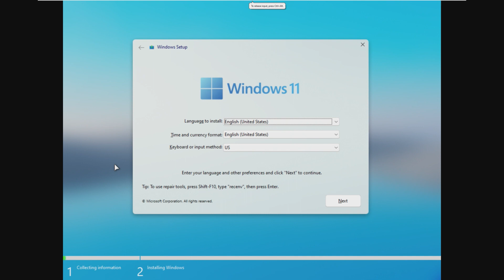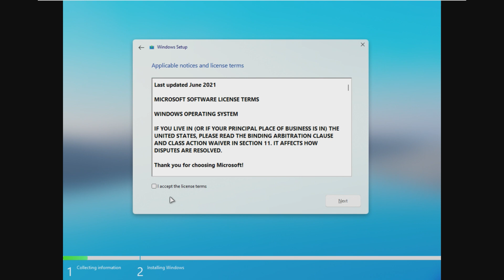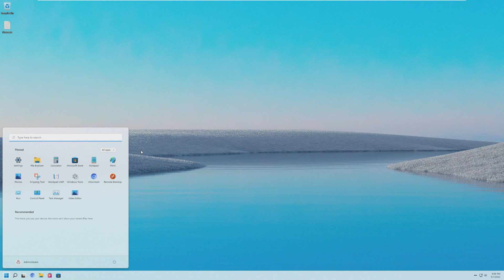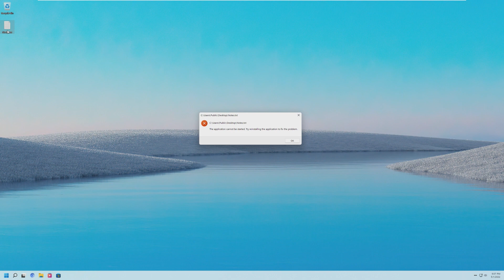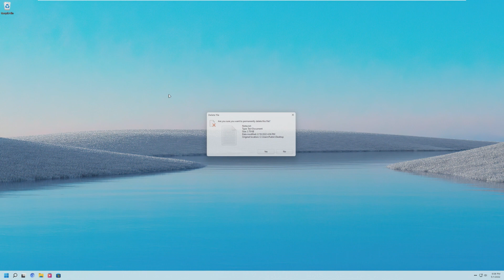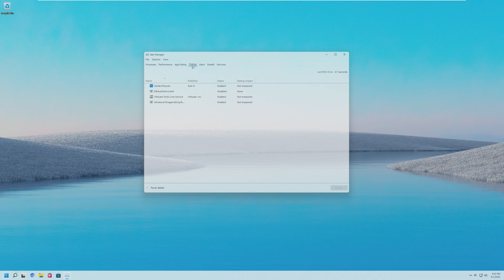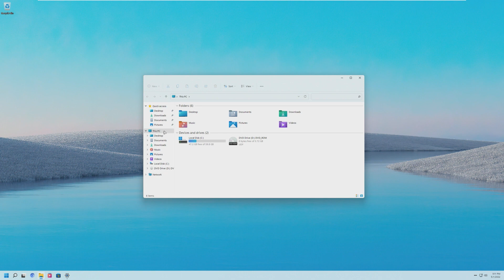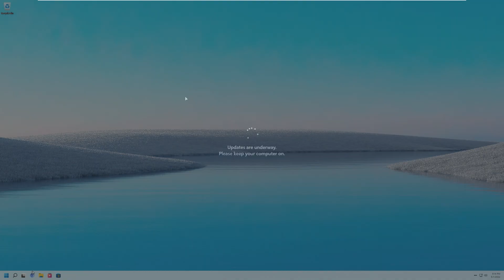The BEST Version of Windows 11? - Rectify 11 v2.5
Rectify11 may have been glitchy and not the best when we looked at it a few months ago - however, all of that has changed with version 2.5. In this video, we'll be taking a look at Rectify 11 v2.5 and comparing it to both Windows 11 and Rectify11 v1.